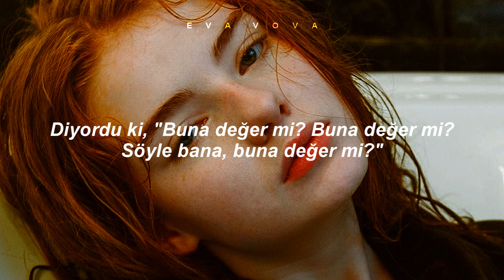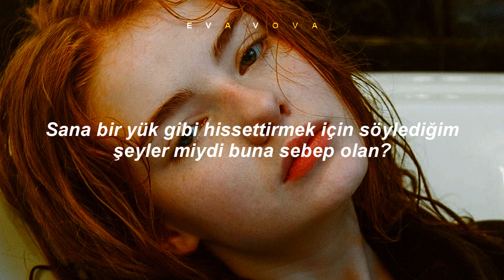Ricky Montgomery - Line Without a Hook (Türkçe Çeviri)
Teşekkürler.

Lyrics:
Mama never really learns how to live by herself
And I've found a way to kill the sounds, oh
I said no (I said no), I said no (I said no)
Was it something I said to make you feel like you're a burden, oh
And if I could take it all back
Saying, "Is it worth it? Is it worth it? Tell me, is it worth it?" Oh
Guess there is something, and there is nothing
He's singing, "She's a, she's a lady, and I am just a line without a hook"